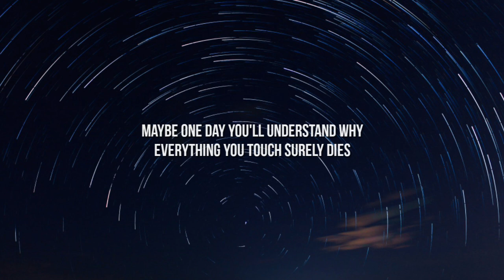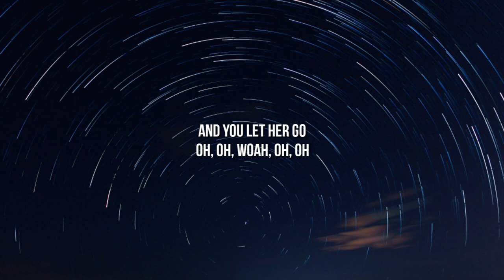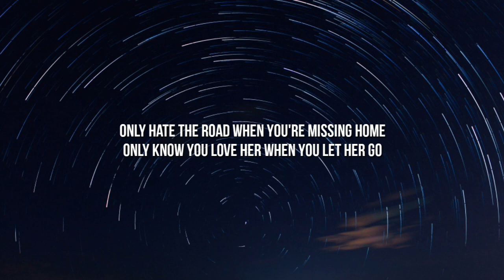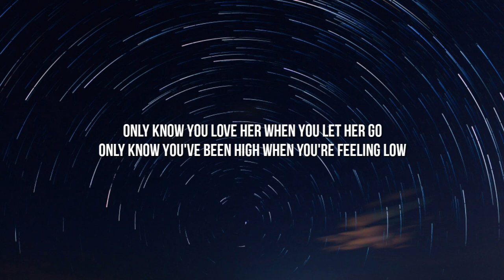Passenger - Let Her Go (Lyrics)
[Bridge]
Whoa